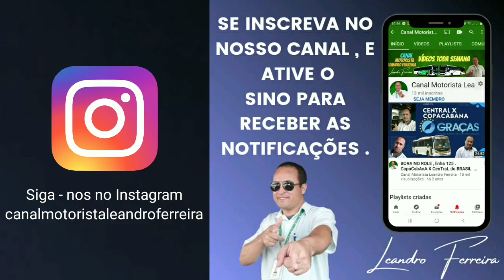VEJA FLAGRANTE IMPRESSIONANTE! EM NATAL .